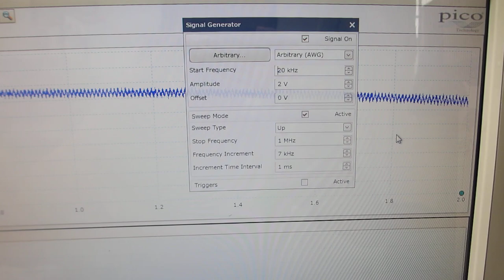超音波テスター：オシロスコープ100MHzタイプを利用した実験（超音波システム研究所）